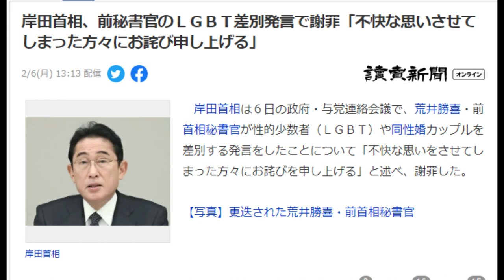【デマニュース】岸田総理「同性婚、やっぱキモイよね」と発言